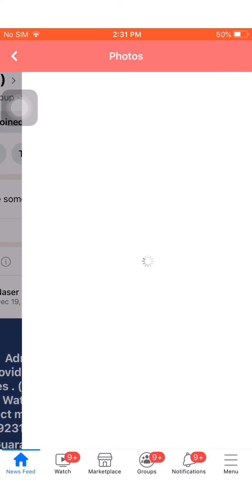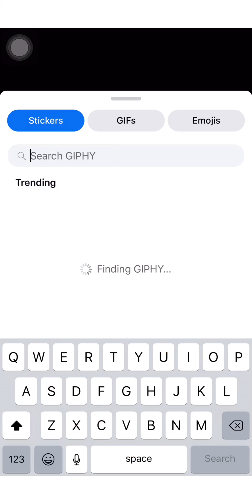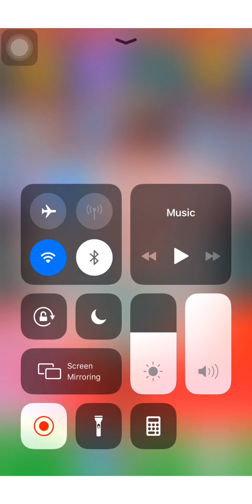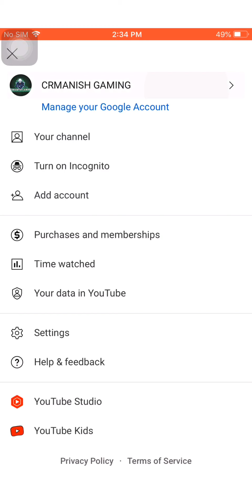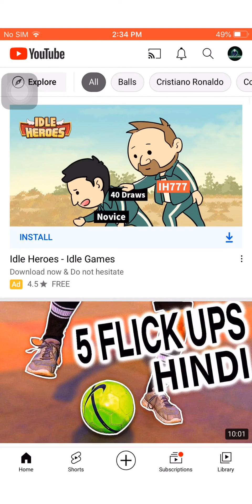Get 1k subscriber daily 100% work